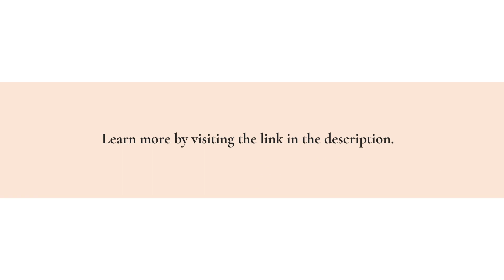Get Custom-Made Engagement Rings & Wedding Bands For Brides At Affordable Price In Waco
If you want to get custom-made engagement rings and wedding bands, look no further than Waco, TX-based Di'Amore Fine Jewelers ( .